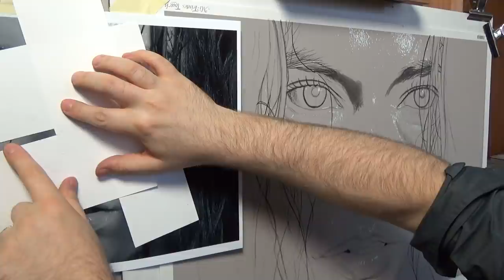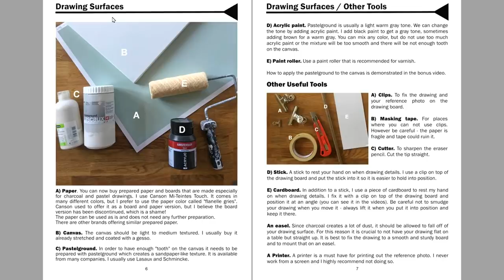Dirk Dzimirsky - Hyperrealism Drawing Tutorial Workshop Preview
Here are some previews of my Video Workshop How to draw a Hyperrealistic Portrait in Charcoal, which is still in progress but can be purchased now during presale with 50% discount.Lifetime access. All future updates and videos are included, of course.

WHAT YOU GET:
This is a complete, start to finish, 20+ hours workshop with me, Dirk Dzimirsky. It comes with a PDF book that explains all my steps and techniques. You can draw along while looking over my shoulder, pause or speed up the videos anytime.

Included are instructions and a bonus video on how to prepare your own canvases for charcoal drawing.

- 20+ hours of real time HD videos (currently 16 hours available)
- Bonus Video "How to Prepare Canvas for Charcoal"
- Detailed specialized Material List
- High resolution reference photo
- PDF Book with detailed instructions
- Lifetime Access to my Drawing Forum

WHAT YOU WILL EXPERIENCE
- See my entire process from start to finish
- Learn insider techniques
- Understand the different light and shadow types
- Learn how to make your drawing pop out of the paper
- Discover how to add atmosphere and depth to your drawings
- Find out how easy it is to add details and textures
- All Concepts and most techniques are useful for pencil drawings, too